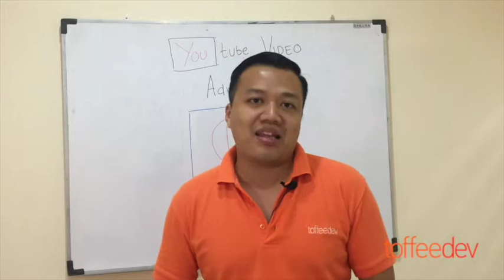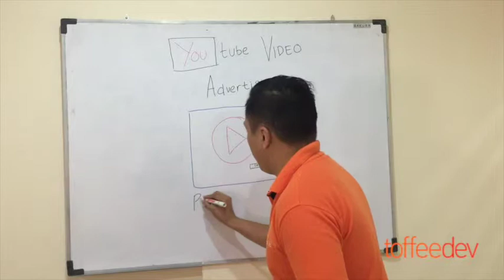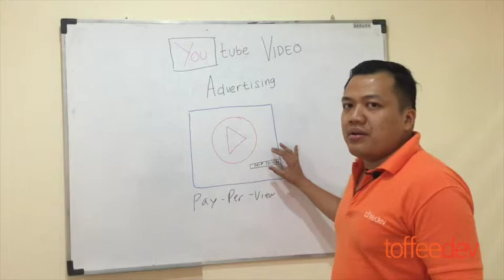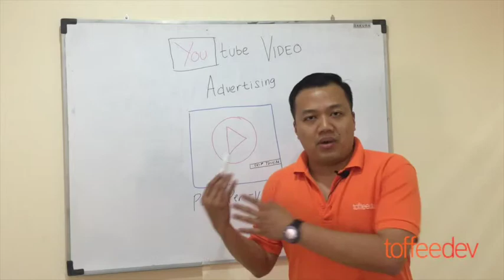Iklan Di YouTube - Bagaimana Caranya?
Tahukah Anda? Advertising merupakan salah satu cara bagi bisnis kecil maupun besar untuk memulai periklanan online. ToffeeDev memberikan kepada Anda strategi seputar Advertising lain untuk bisa diterapkan pada bisnis Anda.

Kami akan membahas semuanya mulai dari pemilihan kata kunci yang tepat hingga menyiapkan kampanye iklan Anda. Kami juga akan menunjukkan cara melacak hasil Anda sehingga Anda dapat melihat apa yang berhasil dan apa yang tidak. Jika Anda ingin untuk memulai memasang iklan secara online, video ini ditujukan untuk Anda!

Kami juga menyediakan beberapa pilihan produk secara GRATIS untuk Anda, Ketahui lebih lanjut disini!

Capai strategi iklan Anda bersama ToffeeDev!